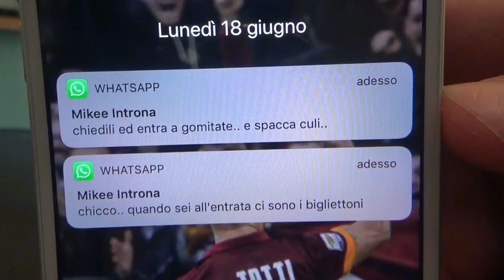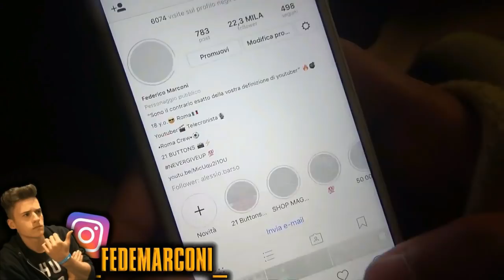SONO STATO BACIATO DA UN MASCHIO!! 😱 A Day With Fede Marconi #2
Quando Mikee Introna ti invita al Teatro Olimpico proponendoti di fare Bacio o Schiaffo con le ragazze in sala, ma omette qualche piccolo dettaglio...

Scherzi a parte, ringrazio di cuore il mio amico Mikee e i ragazzi della "Royal Dance Project", per avermi dato l'opportunità di partecipare a questo Show!

Federico, 18.
📍Roma.